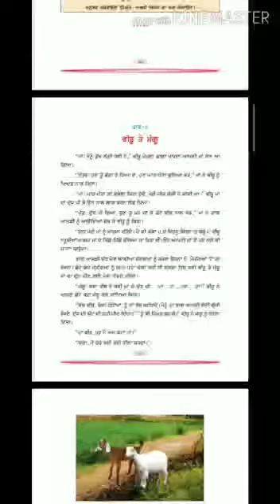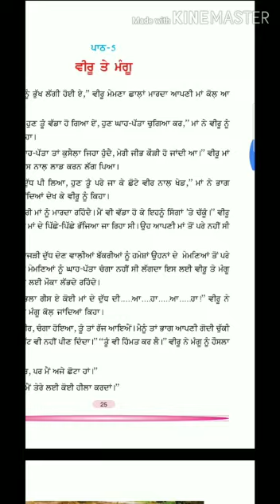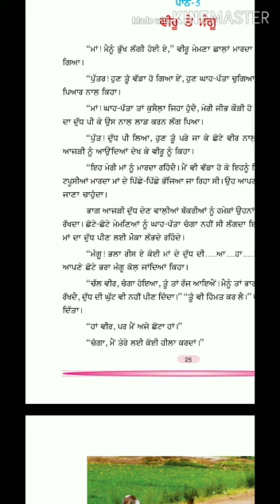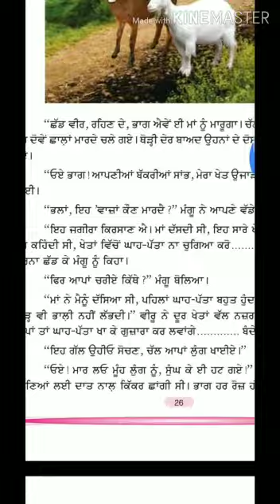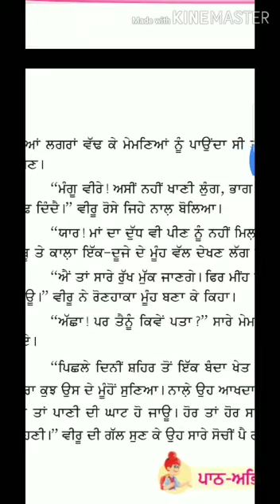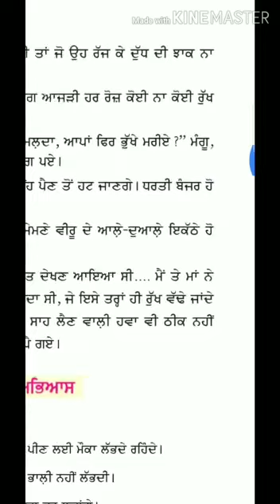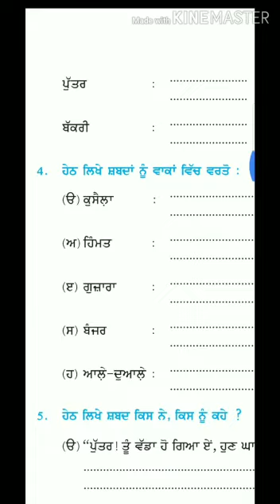CLASS IV, Punjabi Chapter - 5